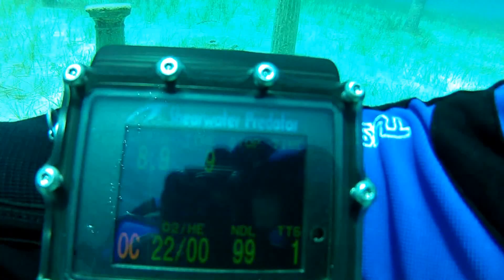Fantastic Cyprus Diving Adventure ★ Gopro 2013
Diving near by Agia Napa during last summer.

Please watch a video using 1080p HD option.

Maximilian